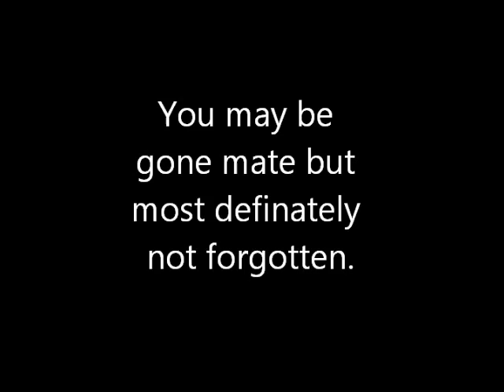R I P Josh Hibbert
Josh Hibbert 15th April 1994 - October 12th 2011
A True Legend and a true friend to many, you will be greatly missed mate, i hope we will see each other again someday